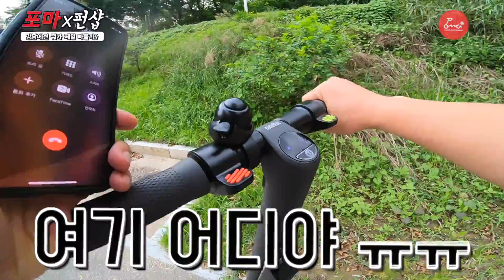전동킥보드 vs 자동차 vs 대중교통 강남에서 누가 가장 빠를까? | 삼파전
🛴 전국 세그웨이 공식 대리점 오픈! 🛴
좋은 제품과 합리적인 서비스를 받아보세요

세그웨이 용산 서비스센터 | 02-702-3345 | 서울시 용산구 청파로 74 전자랜드 신관 1층 126호
세그웨이 기흥점 | 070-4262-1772 | 경기 용인시 기흥구 신고매로 59 지하 1층 UP+
세그웨이 대구점 | 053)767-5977 | 대구 중구 명덕로 97 1층
세그웨이 일산점 | 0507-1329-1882 | 경기 고양시 일산서구 덕이로276번길 26-23
세그웨이 창원점 | 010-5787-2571 | 경남 창원시 의창구 평산로 23, 신화 테크노밸리 640호
세그웨이 서울 용산점 | 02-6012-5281 | 서울 용산구 한강대로88길 21-9  1층
세그웨이 울산 남구점 | 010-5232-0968 | 울산 남구 봉월로 76, 1층
세그웨이 부산 금정점 | 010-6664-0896 | 부산 금정구 장전동 203-5
세그웨이 강동점 | 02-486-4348 | 서울 강동구 풍성로 150
세그웨이 성북점 | 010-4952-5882 | 서울 성북구 장위동65-137번지 1층
세그웨이 서울 광화문점 | 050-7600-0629 | 서울특별시 종로구 자하문로2길 12, 1,2,3층
세그웨이 인천 송도논현점 | 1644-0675 | 인천 논현동 소래역서로6-8
세그웨이 성남 위례점 | 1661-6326 | 경기도 성남시 성남대로1542번길 21 104호

오프라인 포마샵 : 지도 어플에 '포마샵'을 검색해 주세요
오프라인 포마샵 전화번호 : 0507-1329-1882

💌 포마의 SNS 💌